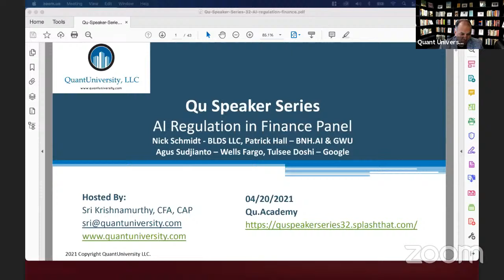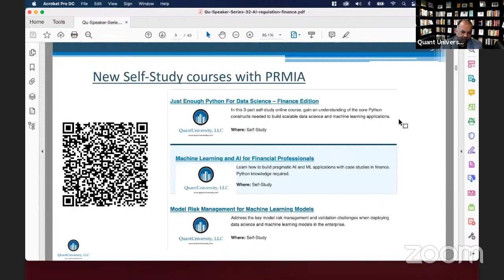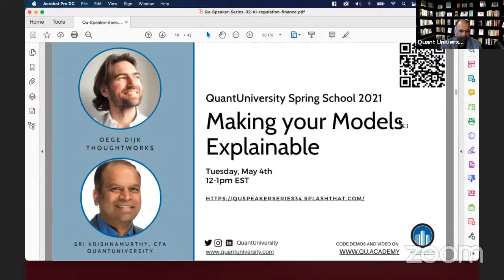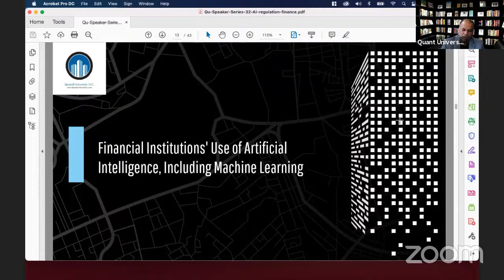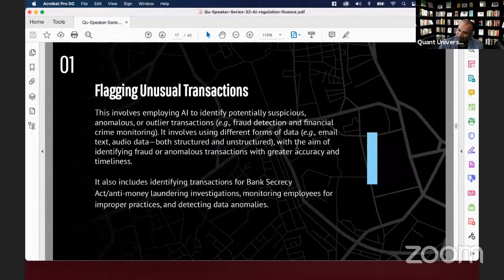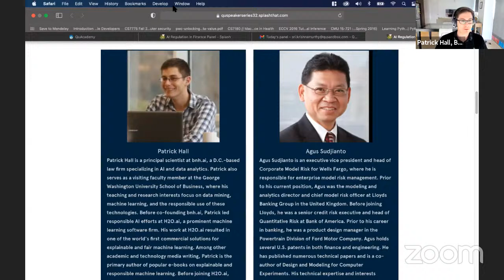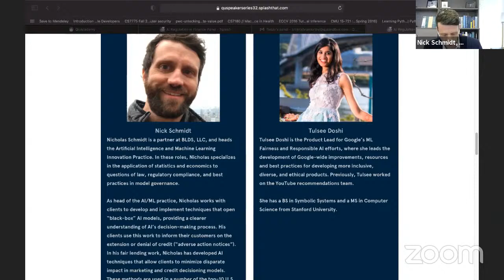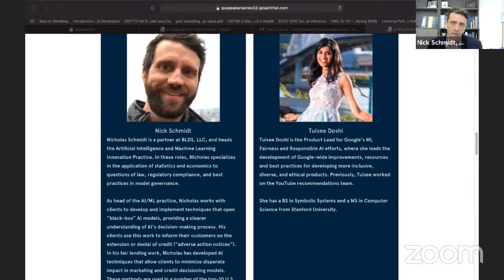QuantUniversity Spring School Lecture: AI Regulation in Finance Panel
The last few weeks have seen multiple discussions on the AI regulation front!
1. Five agencies (Federal Reserve System, Bureau of Consumer Financial Protection, Federal Deposit Insurance Corporation, National Credit Union Administration, and Office of the Comptroller of the Currency)
have released a request for Information and Comment on
- Financial Institutions' Use of Artificial Intelligence, Including Machine Learning
2. A Leaked Draft EU AI Regulation Would Ban Social Scoring, Limit ‘High-Risk’ Uses.
What does this mean for Financial services? Is it time to regulate AI now?
We invite you to a panel discussion to hear from
-Dr.Agus Sudjianto from Wells Fargo
-Patrick Hall from bnh.ai & The George Washington University,
-Tulsee Doshi from Google
-Nick Schmidt from SolasAI